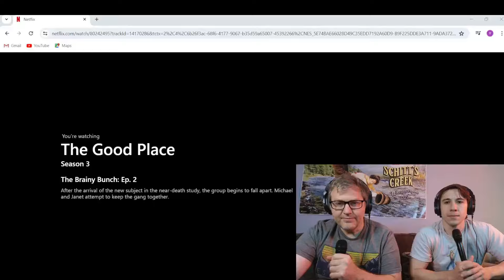The Good Place, Season 3, Episode 2. First Time Watching Reaction